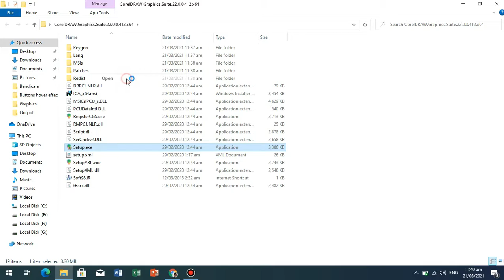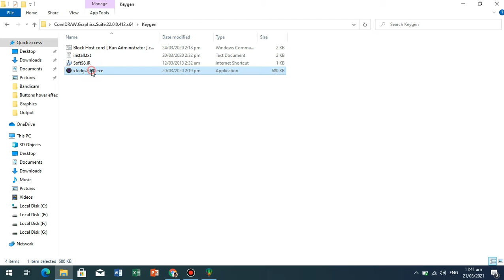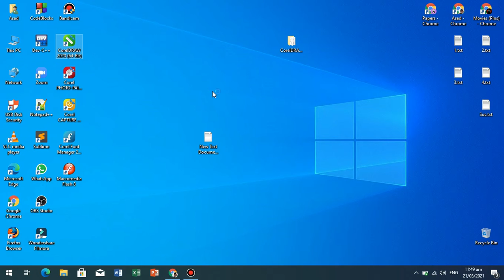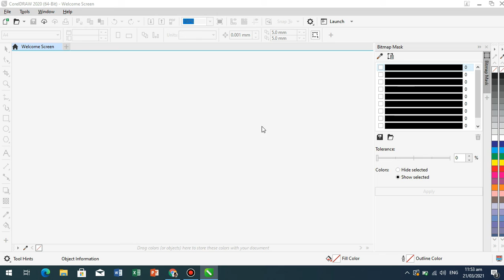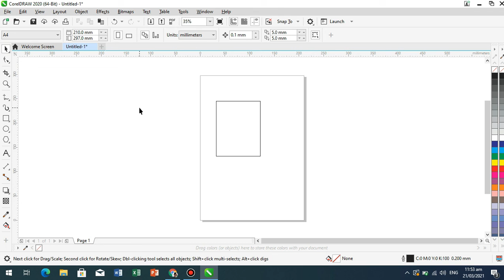Download, Install and Activate Corel Draw - 100% Working Method